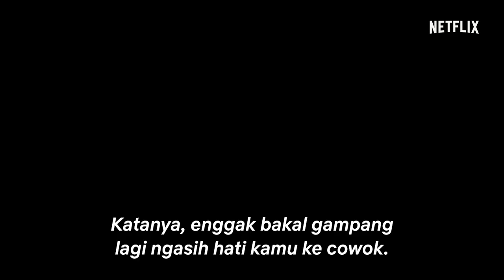Seperti Hujan Yang Jatuh Ke Bumi | Trailer Resmi | Netflix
Takut akan penolakan, seorang pemuda kesulitan dalam mengutarakan perasaannya kepada sahabatnya yang tak lama jatuh cinta dengan pria lain - sampai akhirnya terjadi sebuah insiden yang tak terduga.